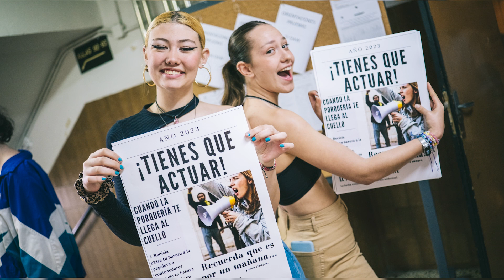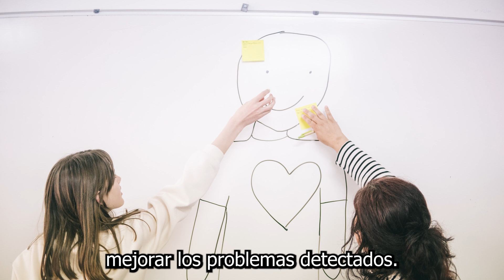CONFINT escolares 2022-2023: Los centros RER, protagonistas del cambio